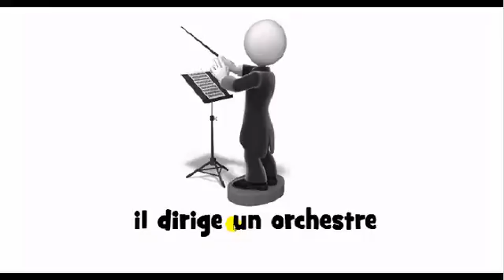Pronuncia corretta # il dirige un orchestre